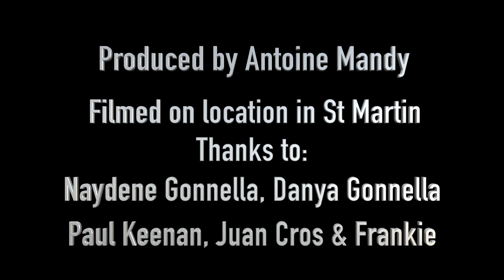Naydene Gonnella: the Caribbean LeRoy Neiman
Naydene Gonnella is truly one of the rising art stars of the Caribbean.  Dubbed as the Caribbean LerRoy Neiman, Naydene's unique color theory and expressive style draw the viewers in.